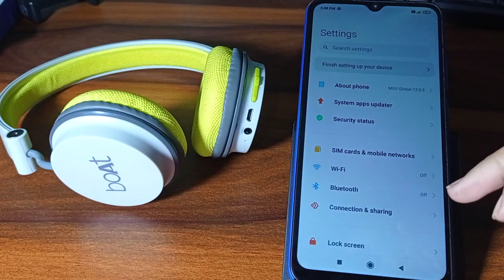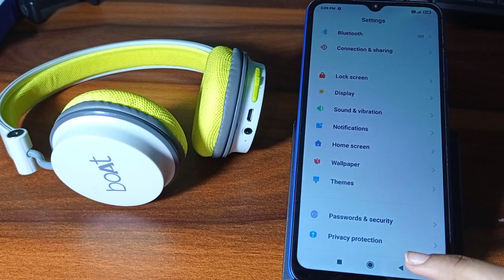mobile important setting/ How to set notification in poco M3 – Hindi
How to set notification in poco M3 – Hindi

poco m3 how to disable notification saund |poco mobile me notification ringtone kaise kare |notification setting status bar setting |infotalkonline |infotalk online |poco m3 m3 pro |infotalk